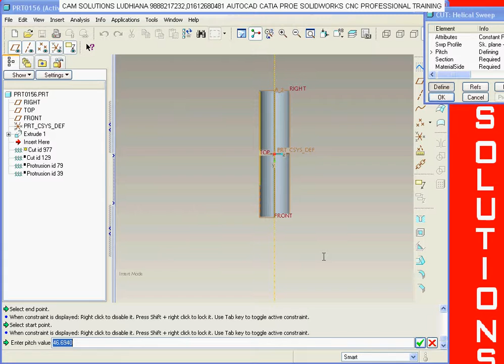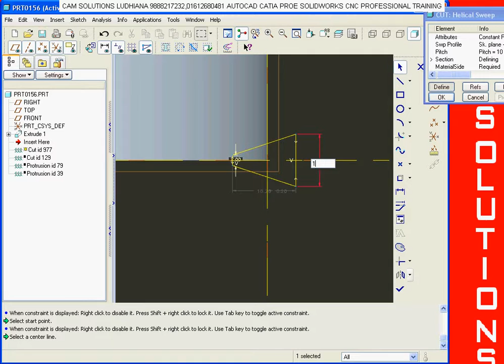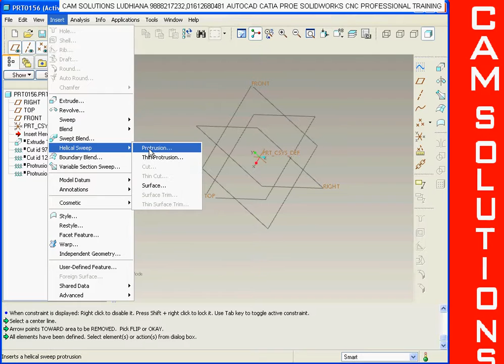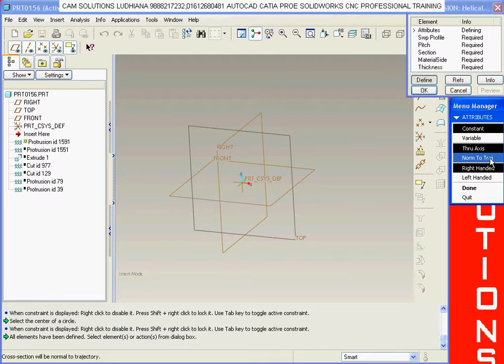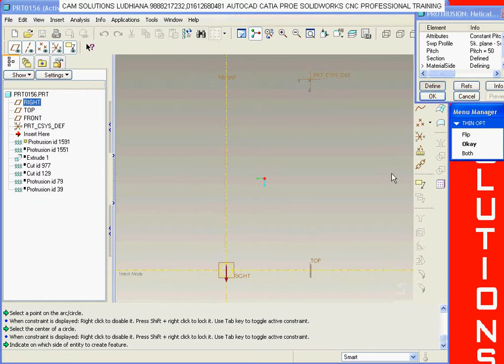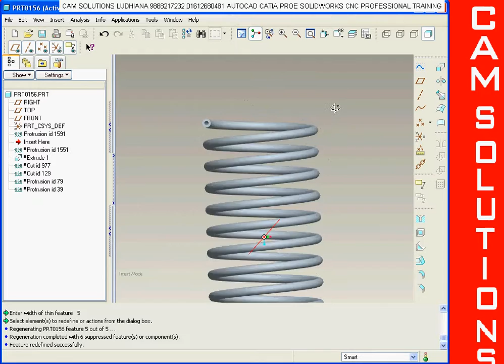IIL PROJECT CAM SOLUTIONS AMIT KHATTER AMIT KHATTER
helical sweep in pro-e creo cam solutions ludhiana